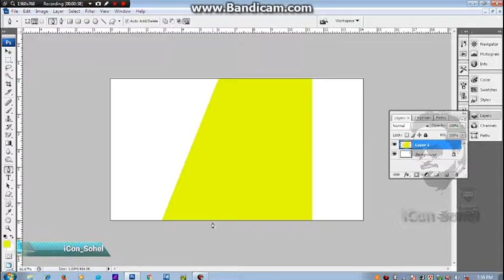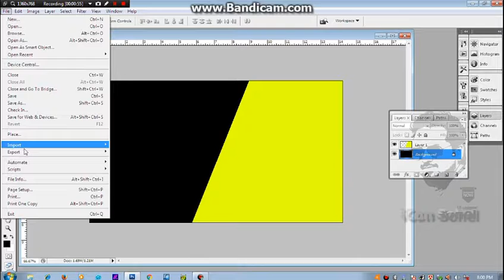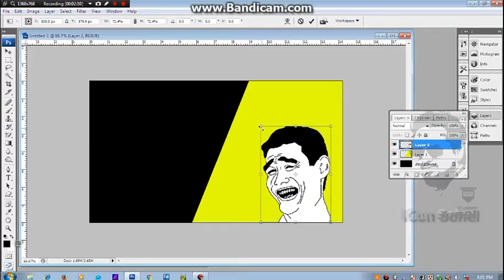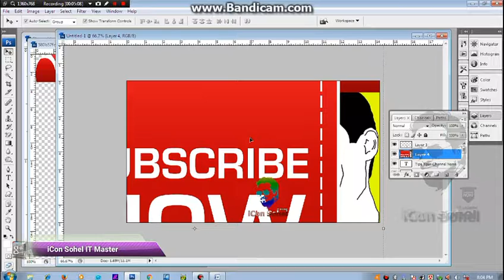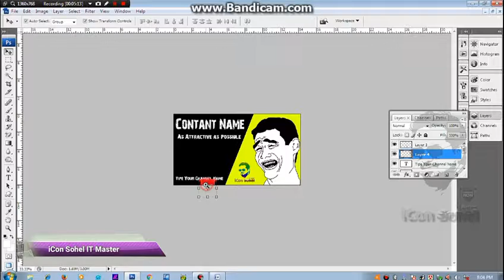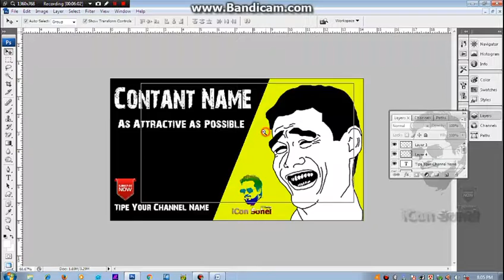How to make a Attractive Thumbnail for YouTube Channel